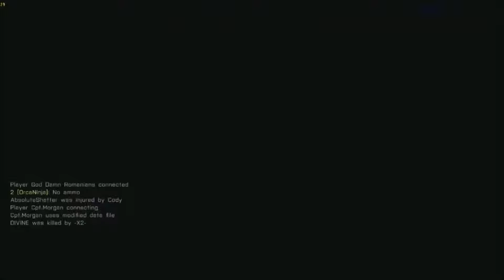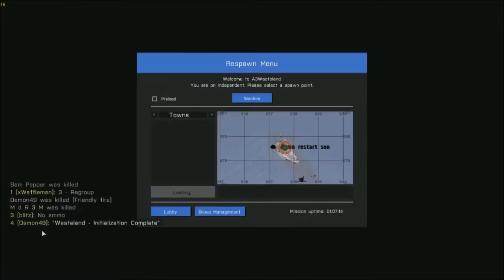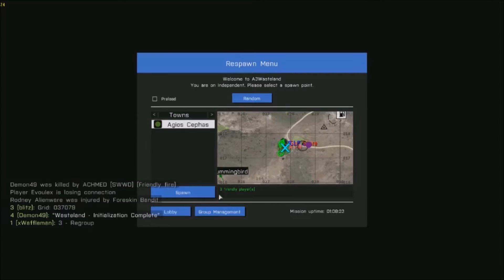Holding Gunstore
Arma 3 Wasteland holding a gun store till game crashes =)

Blitz
xWaffleman
Shipu
OrcaNinja
Cyo